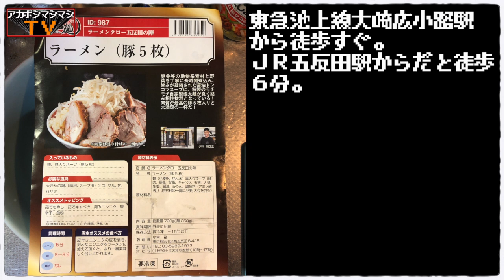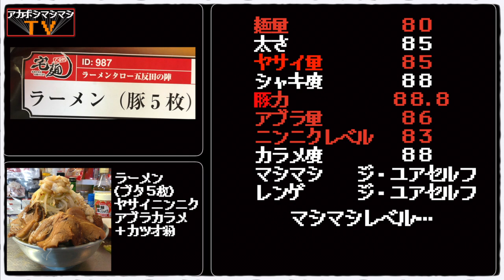５枚もの旨ギュチブタがズドン！と乗る食べ応え満載な一杯!!!!!!!!!!!!!!!!【宅麺.COMラーメンタロー五反田の陣】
📮住所📮
東京都品川区西五反田8-4-15

⏰営業時間⏰
11:00～20:00

🛌定休日🛌
無休

🚉最寄り駅🚉
東急池上線『大崎広小路駅』

〜BGMの出典〜
オープニング
『8-bit Title』